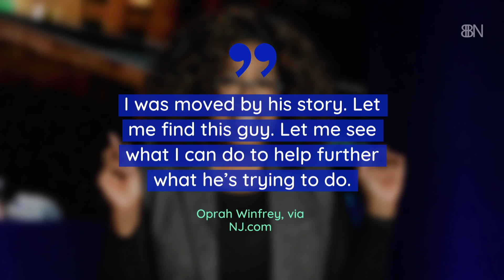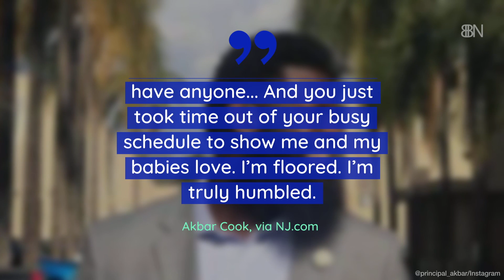Oprah Is Feeling Charitable This Week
West Side High School in Newark, NJ gets a billionaire guest.